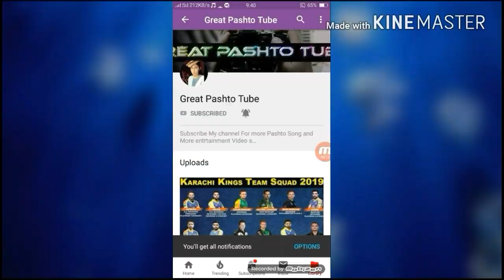Miss Mardan New Dance In His Home 2018ll Miss Mardan Hot Dance In Home 2018ll